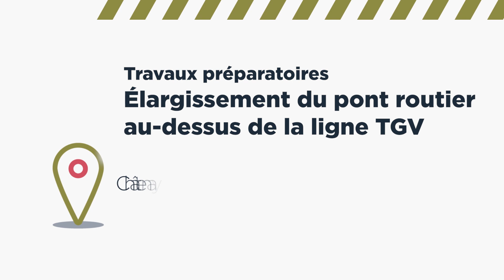Tram T10 – Time-lapse : élargissement du pont (RD 986)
Dans le cadre des travaux préparatoires du Tram 10, le pont routier au-dessus de la ligne TGV à Châtenay-Malabry doit être déconstruit et remplacé par un ouvrage plus large pour accueillir la plateforme du futur tramway.